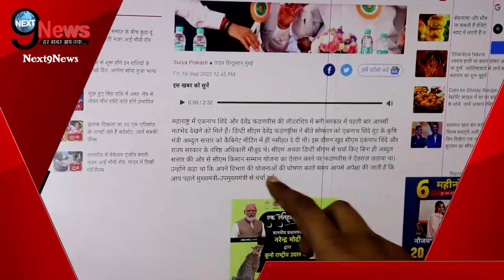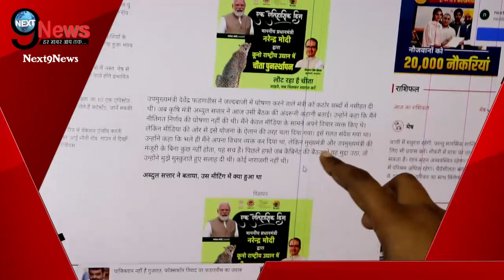CM शिंदे से अलग, देवेंद्र फडणवीस ने दी बागी विधायक को सीधी चेतावनी, सुनकर आप भी चौंक जाएंगे !!